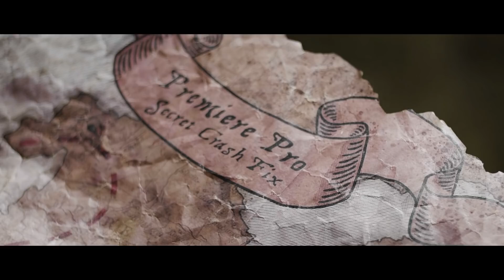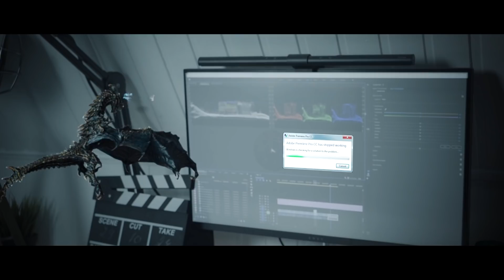Game Of Thrones Inspired Shortfilm - Draco Ovum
Indiana Jones meets Game Of Thrones in the search for a solution of his premiere pro crashes.

💜 Crew
Directed by - Ignace Aleya
Written by - Ignace Aleya, Nzoye Vandamme, Larp Vision & Arnaud Melis
Filming - Nzoye Vandamme
Licensed Drone Operator - Tomas H. from @Ground2Sky
Sound & Editing - Nzoye Vandamme
Grading - Ignace Aleya
VFX Supervisor & Artist - Ignace Aleya
Actors - Ignace Aleya & @larpvision
Gear - @ZhiyunTech @PanasonicBelgium